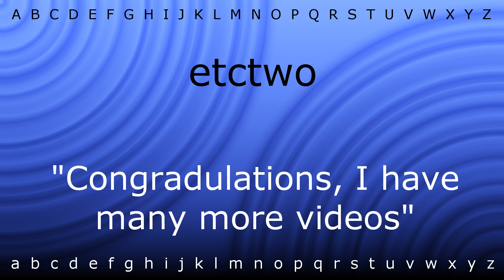How to say 'etctwo' with Zira.mp4